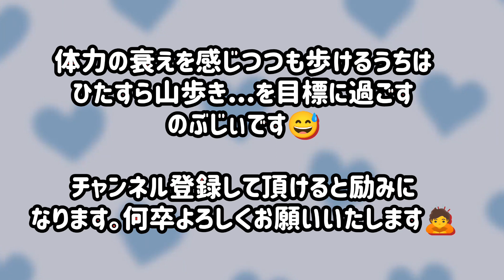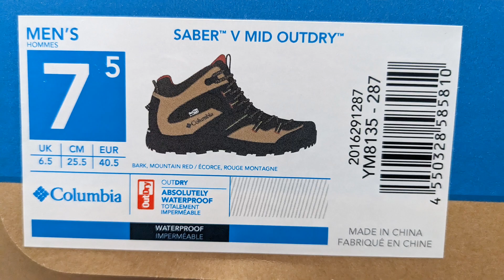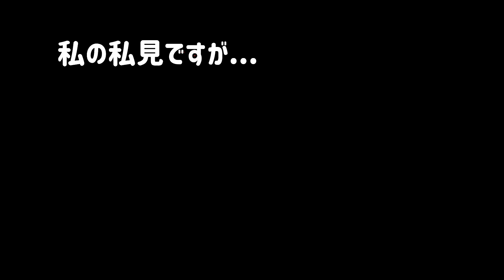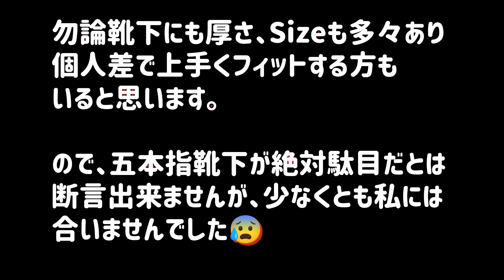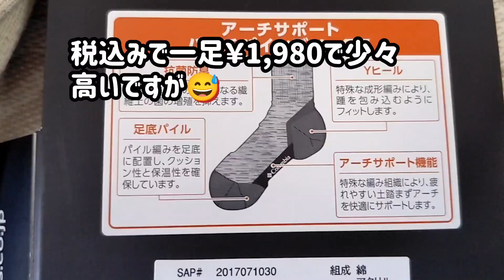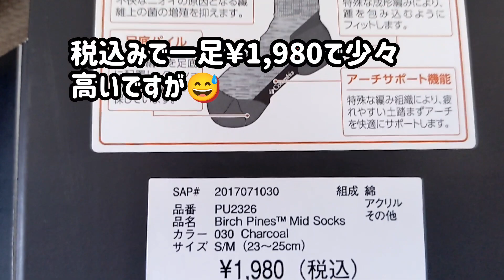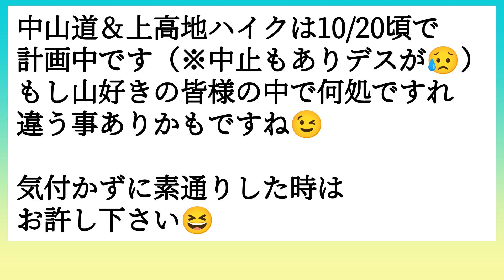【後悔しないハイキング靴の選び方】上高地＆中山道のハイキング目的の靴と靴下選びをご紹介します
♯ハイキング靴♯上高地♯サムライロード♯中山道♯馬籠宿♯妻籠宿♯南木曽♯中津川

10月紅葉期の上高地と、馬籠宿〜妻籠宿迄の中山道サムライロードを歩く為、新しいハイキング靴を購入しました。自分の足にフィットする登山靴選びは中々悩ましい所があります。
この動画ではそんな後悔しない靴選び方を紹介してます。

また、動画後半には履き心地の良い靴下の紹介もしてますので、是非最後迄見て下さいね。